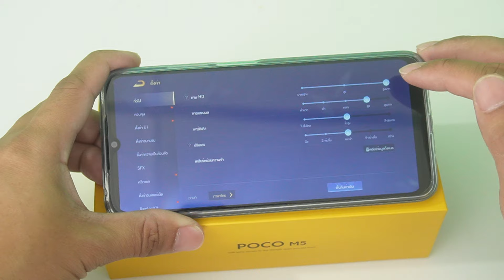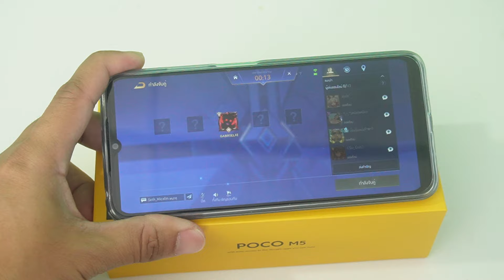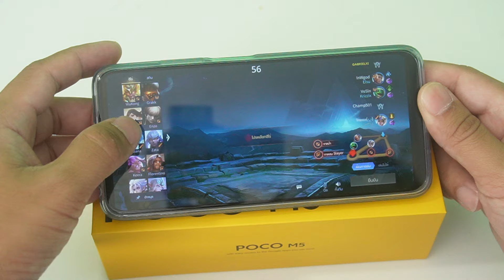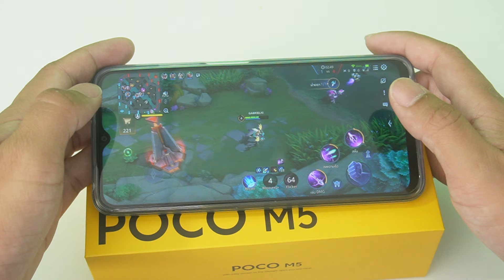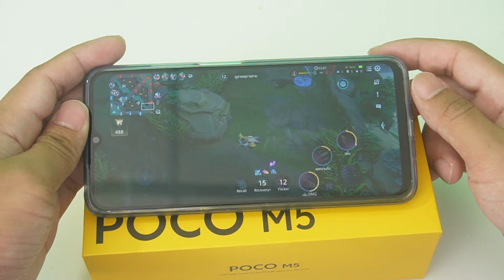ดีงาม เล่น ROV ปรับสุดลื่นๆ ไม่มีกระตุก POCO M5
POCO M5
มือถือรุ่นอื่นๆ สเปคใกล้เคียงกัน
Xaiomi Redmi Note13